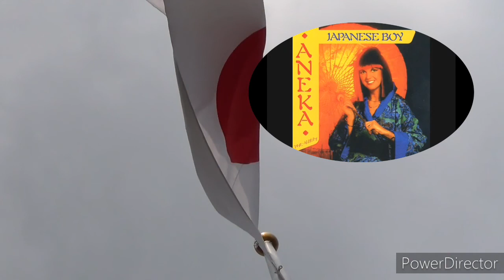Japanese Boy Aneka ( Mary Sandemann ) 1981